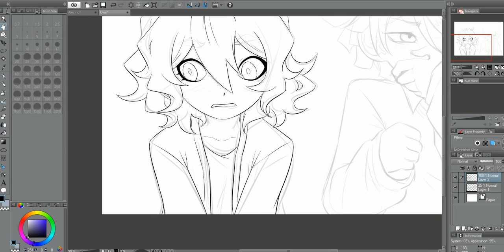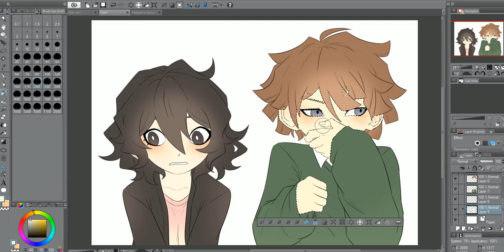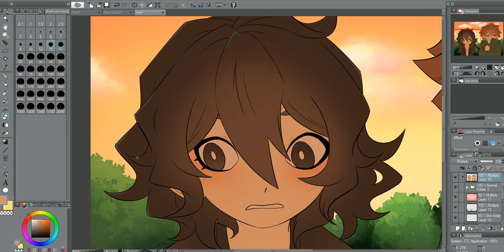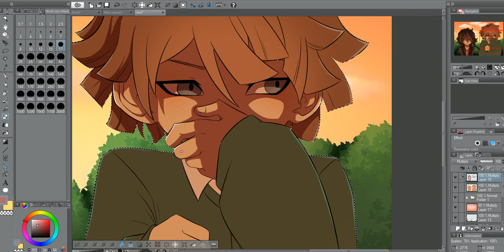Speedpaint - Blushing [Ocs] - Prints Available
Just something kinda cute and simple with Lilyana and Madel

Prints available on my Redbubble and Deviantart!

What I use:

Graphics Tablet - Wacom Intuos Pen and Touch Medium